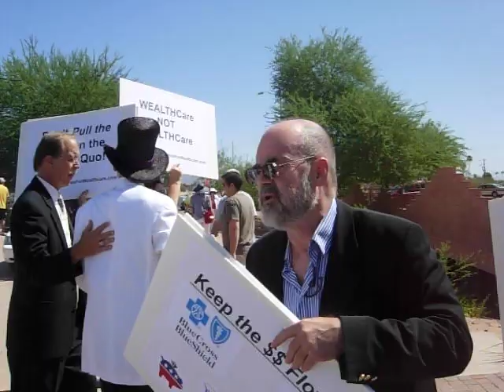Town Hall Protest at Office of Congressman Harry Mitchell - August 8, 2009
A large crowd of citizen activists organized by conservative community organizers conducted a civil protest at the office of Congressman Harry Mitchell on Saturday, August 8, 2009.

In this clip a couple of protesters clowned around. Most people didn't understand who they were and the point they were trying to make. It seemed like something out of a Mardi Gras event.